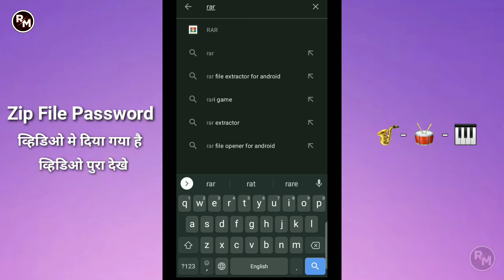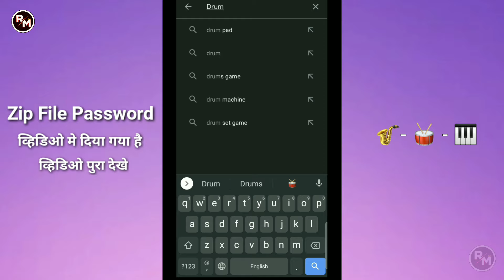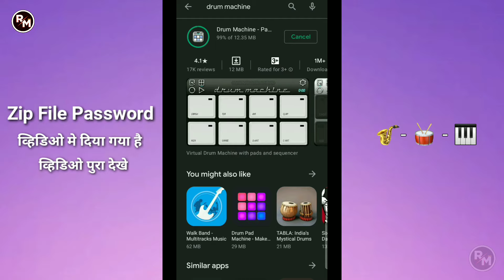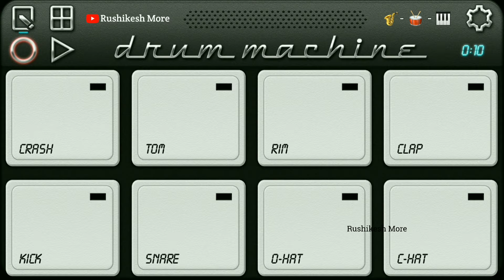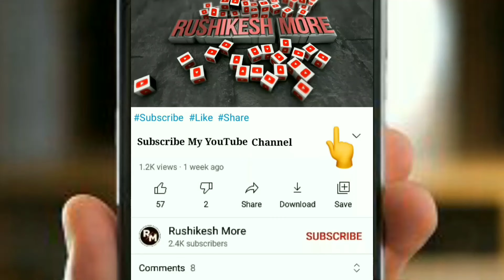Mobile Octapad Drum Machine 100 Patch Download New 2023 🔥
Drum Machine Patch Download
Mobile Octopad Patch Download

👉 Free Patch Download all Video 📢

Password 👇👇
⚠️ सूचना ⚠️ 👉 चायनल को सबस्क्राईब करो और जो सबस्क्राईब की स्पेलिंग आयेगी ओ पासवर्ड हैं.

Download Patch 👇👇👇
ये पैच मेरे सीवा कोई नहीं देगा जलदी से सबस्क्राईब. करदो क्यो की ओर पैच व्हिडिओ आ रहे है.